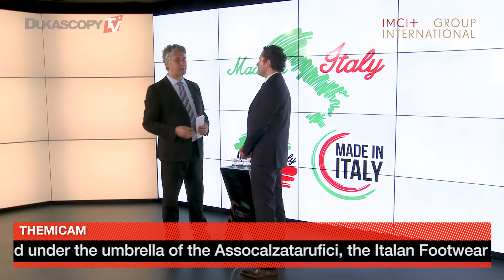Where Is The Footwear’s World?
Within the International Footwear industry, TheMICAM is an unique hub for Footwear specialists. Located in the world’s capital of fashion, over 1’500 exhibitors are making ca. 70% of their turn-over during this event, Paolo Borghini, Managing Director, theMICAM.